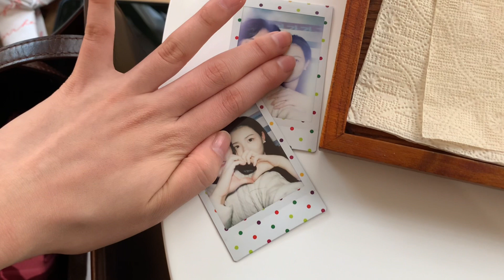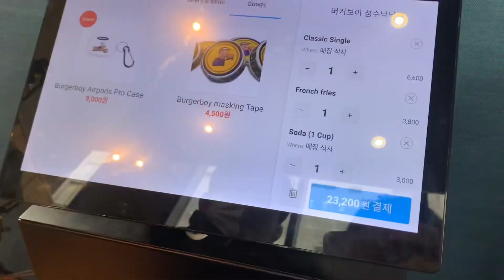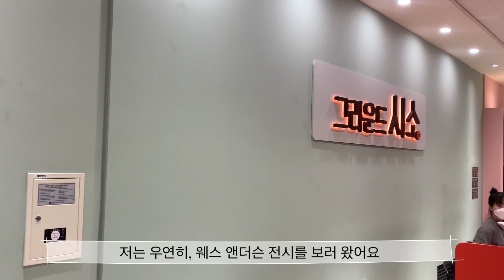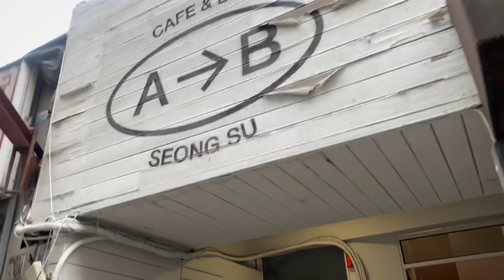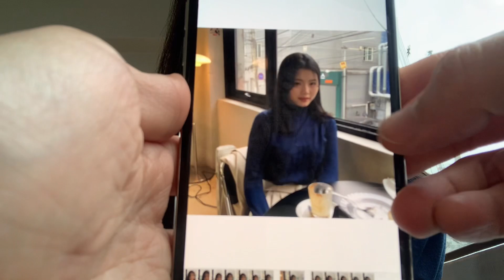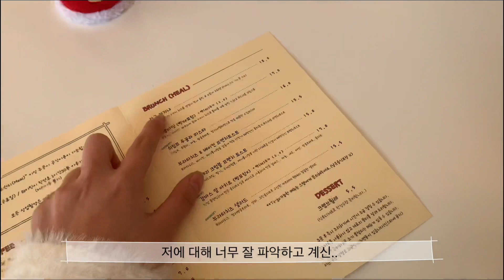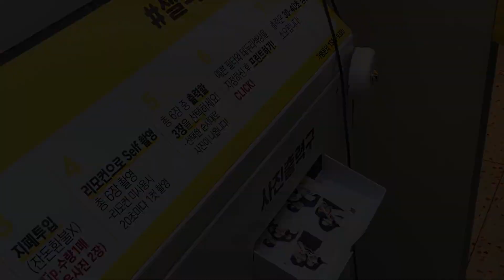연말 vlog🎄/ 크리스마스 브이로그, 에핑글러 니트 트렌치자켓, 성수 데이트, 동인천 데이트, 아크네 올드핑크, 베르가못 코트 언박싱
안녕하세요 메리입니다

여름 이후 첫 겨울 브이로그네요😀
다들 잘지내셨나요?
저는 열심히 학교 다니고 또 열심히 놀며 지내다
드디어 연말에 찍은 영상을 편집하여 올리게 되었습니다!
짝짝짝!
이번 연말은 코로나로 인해 제일 가까운 사람과 시간을 계속해서 보내게 되었네요
브이로그가 마치 데이트 브이로그인냥,, ㅎㅎ
아무쪼롬 조금 재미없을수 있지만 재미있게 봐주세요!